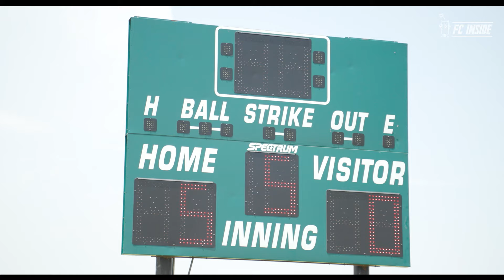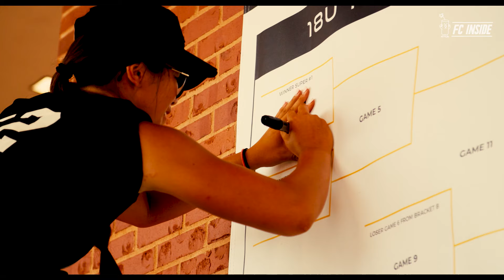Inside The Firecrackers VLOG: Episode #5 - 2021 Season 2 Finale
Follow FC Rico to Oklahoma City as they finish their season at the Alliance National Championships. It's also a bittersweet moment as they say goodbye to their five seniors:
Angelina DeLeon – Ole Miss
Bella Espinoza – San Diego State
Emma Sellers – South Carolina
Sophia Nugent – Oklahoma
Kylie Chung – Stanford

Presented by Lucas Wilde Media